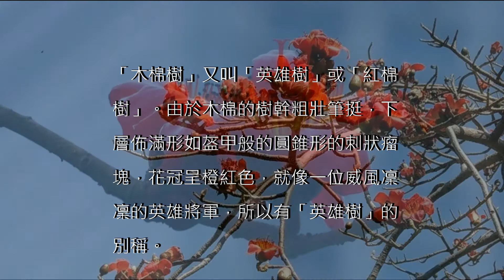【閒逛】青菱徑的木棉樹│上周還是光禿禿│寒冬已過│願一切回復生機│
「木棉樹」又叫「英雄樹」或「紅棉樹」。由於木棉的樹幹粗壯筆挺，下層佈滿形如盔甲般的圓錐形的刺狀瘤塊，花冠呈橙紅色，就像一位威風凜凜的英雄將軍，所以有「英雄樹」的別稱。

木棉花曬乾後還有藥用價值，是五花茶的材料之一；棉絮則可以用作棉被和枕頭等的填充物。

3月到來，氣溫漸漸回暖，萬物重拾生機。木棉花在3至5月盛放。上周逛青菱徑，木棉還未開花，但今天再遊舊地，木棉已漸漸開花。雖不致漫天遍紅，但寒冬已過，願香港所有事物都回復生機。